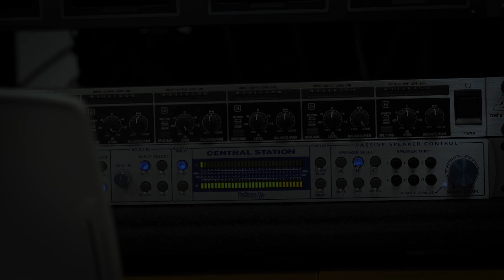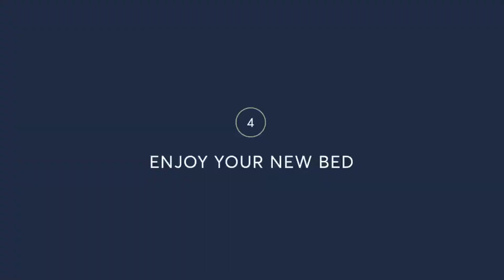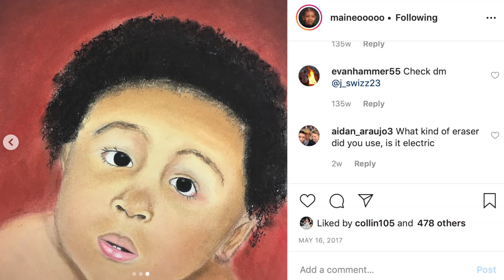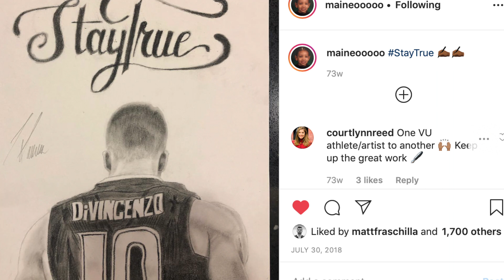VILLANOVA JUNIOR FORWARD, JERMAINE SAMUELS on Stay Tuned with D.Rey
TUNE IN as  Jermaine "Big Game Maine" Samuels sits down with D.Rey to talk about these past couple of years at Villanova. The two breakdown his freshman year on the 2018 Championship team, his Sophomore year and how he helped teammates Phil Booth and Eric Paschall secure their final Big East title and leading his team as a junior. They also finally figure out where Jermaine's love for Air Jordan 1's comes from and discuss why J.Cole is his favorite artist!!

► Follow Darryl “D. Rey” Reynolds on Twitter
► Follow Darryl “D. Rey” Reynolds on Instagram: